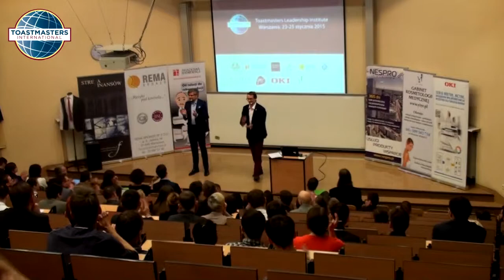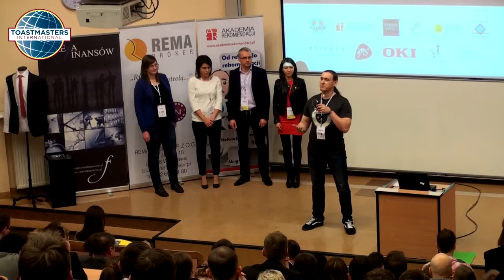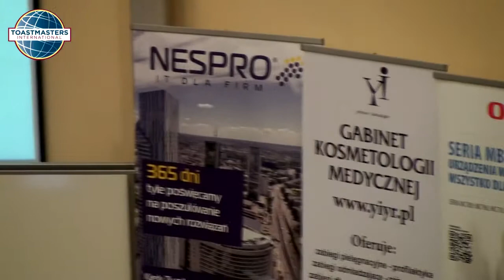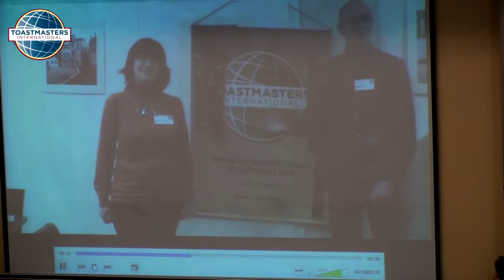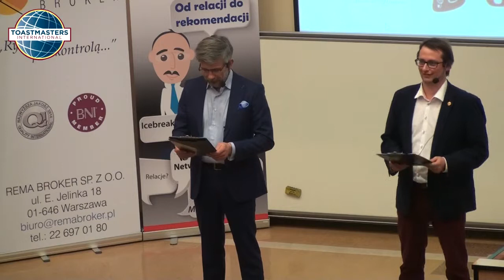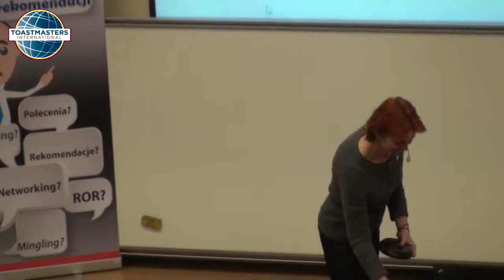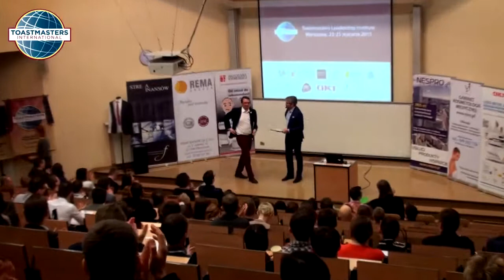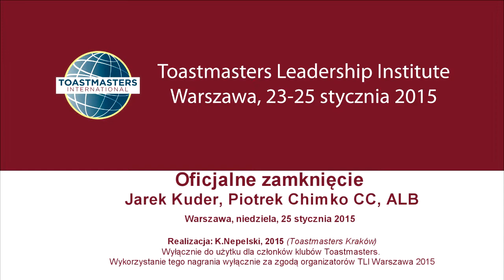Zakończenie Toastmasters Leadership Institute Warszawa 2015